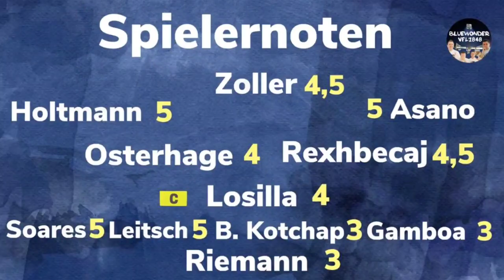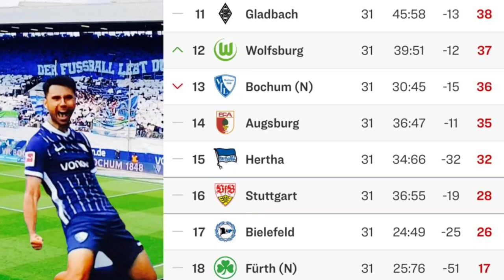31.Spieltag VfL Bochum 1848 vs FC Augsburg 0:2 I Couchanalyse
In einem insgesamt schwachen Spiel schlagen wir uns am Ende selbst. Augsburg musste heute gar nicht viel machen. Derweil kam es auf den Rängen in Block B zu einem weiteren Becherwurf und Tumulten. Anbei meine Spielanalyse und Meinung zu den Ereignissen.

0:00 I Stimmung nach Abpiff
1:05 I Becherwurf & Tumulte in Block B
4:58 I Fazit
5:56 I Spieldaten
6:25 I Das Spiel
9:06 I Kritikpunkte
9:51 I Spielernoten
10:49 I Der Trainer
11:23 I Der Ausblick